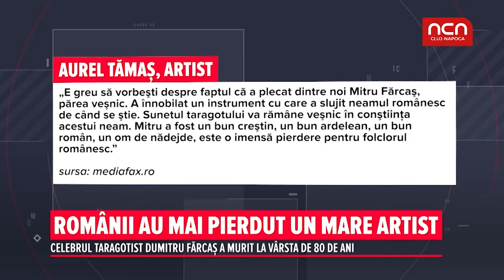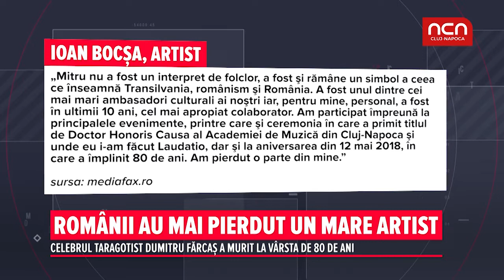Romanii au pierdut un mare artist